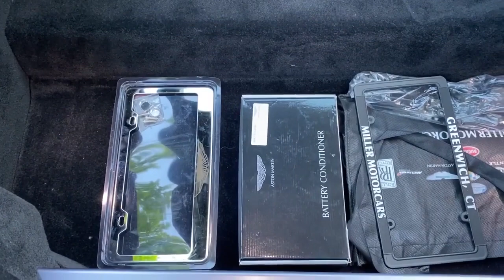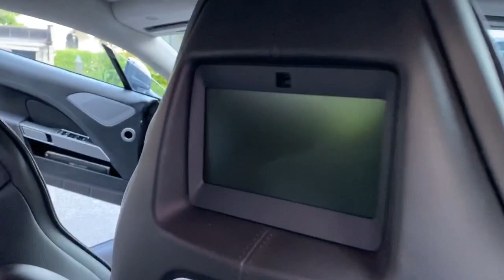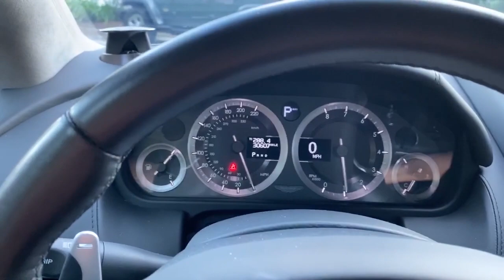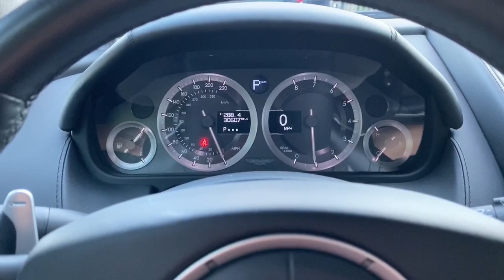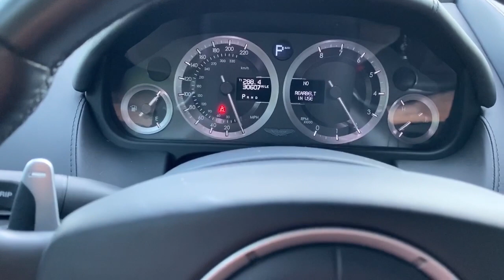Aston Martin Rapide 2011 Walk Around